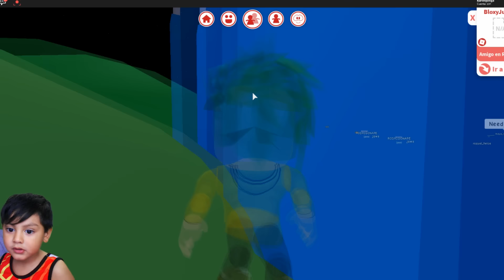Escondidas en MeepCity | Escondido de Mama y Papa | Meep City Roblox Roleplay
Juego de Escondidas en el Parque de Diversiones de Meep City Roleplay en Roblox, me escondo de Papa y Mama, tambien les enseñamos la nueva casa de Karim Juega en MeepCity

🛑 ¿Quienes somos ?